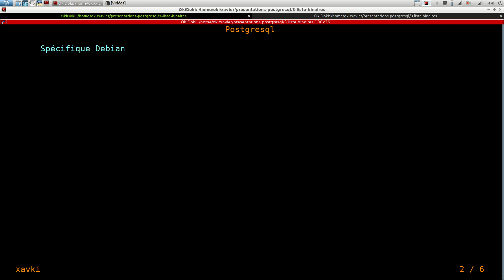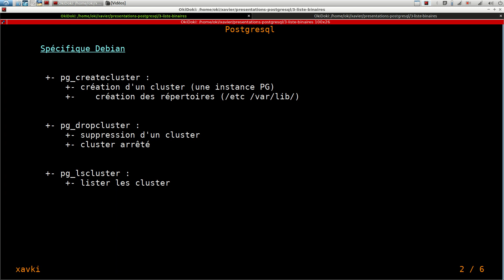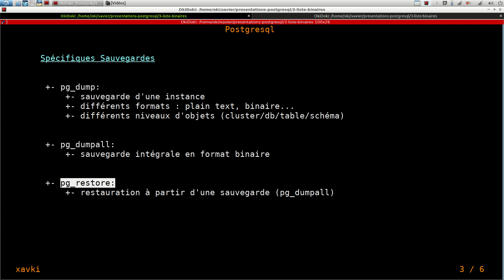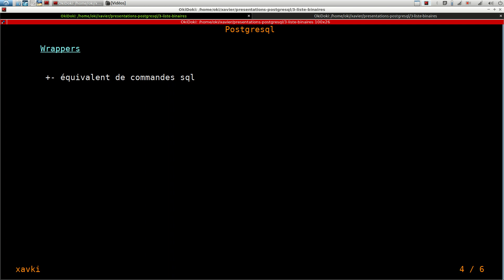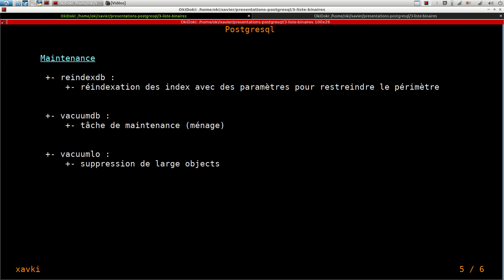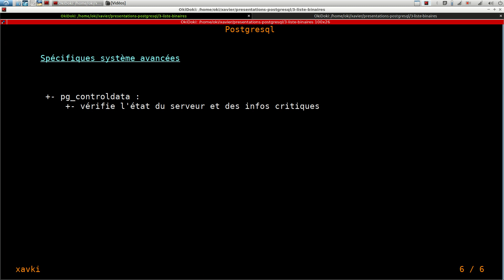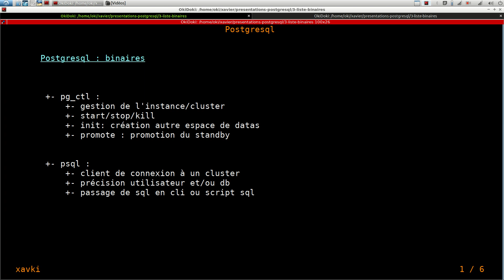POSTGRESQL - 3. Principaux Binaires